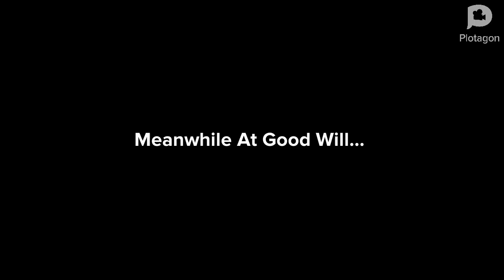Chris Griffin behaves at Goodwill/Ungrounded/Unikitty misbehaves at Goodwill/Grounded